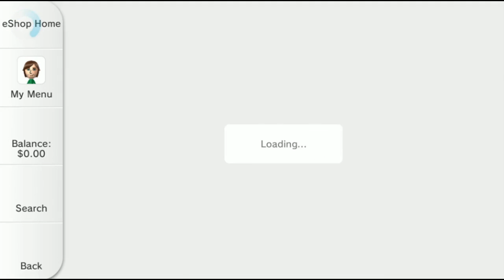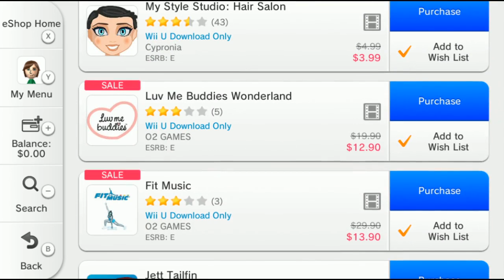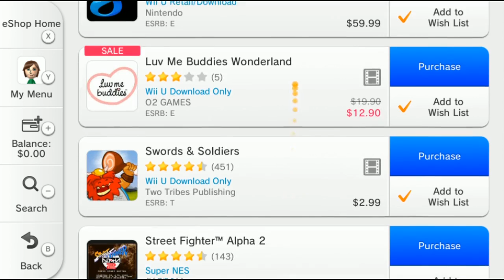[Vinesauce] Vinny - Pushmo World (part 7)